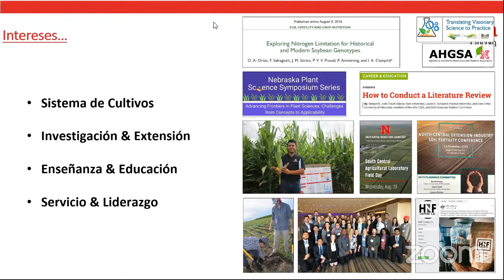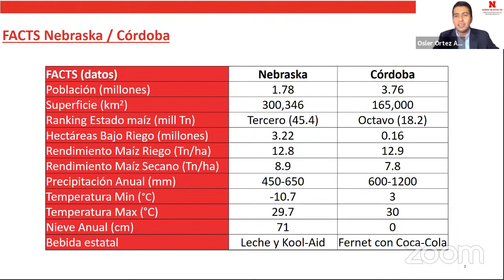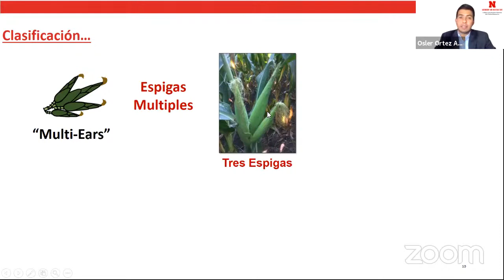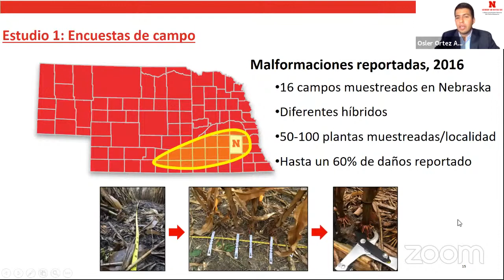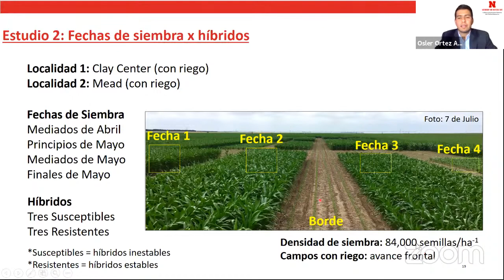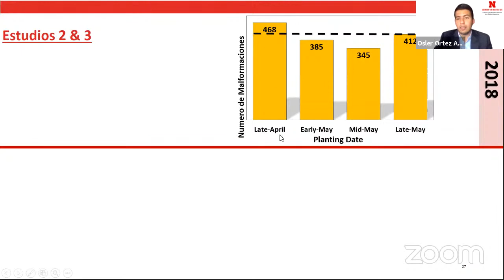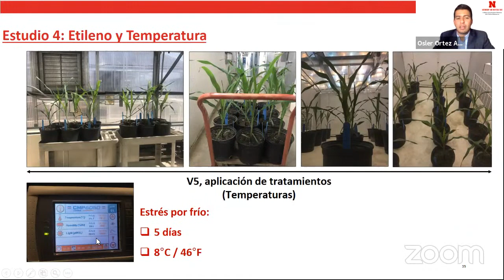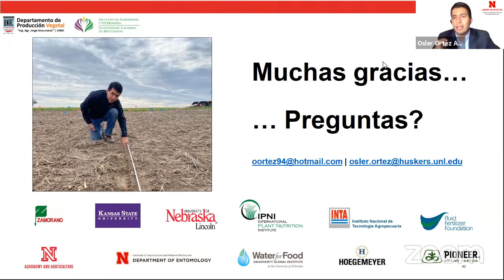Webinar Ing. Agr. MSc. Osler Ortez: Malformación de espigas en maíz -Nebraska University - FAV-UNRC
El Ing. Agr. MSc Olser Ortez es egresado de la Universidad de Zamorano en Honduras y realizó su Maestría En Kansas State University. Actualmente cursa su doctorado en la Universidad de Nebraska en los Estados Unidos. Su tema de investigación es el estudio de las malformaciones en espigas de maíz. Luego de 70 años de estudio del crecimiento y Desarrollo del cultivo de maíz creeríamos que todo está claro. Los problemas en espigas de maíz detectados en 2016 en el Estado de Nebraska aún siguen siendo reportados por los productores reduciendo la productividad y requiriendo nuevas investigaciones para determinar posibles orígenes. Encuestas y relevamientos a productores del estado permitieron establecer algunas causas que originan las malformaciones: perdida de la espiga primaria seguida de una segunda espiga con crecimiento anormal; altas concentraciones de etileno; constricción del collar de la hoja (restringiendo la formación de la espiga y largo de entrenudos como indicador de diagnósticos de estos problemas) entre otras causas. Se realizaron experimentos evaluando híbridos, fechas de siembra y densidades de siembra. Las malformaciones parecen tener una relación con el material genético empleado. La gran variedad de síntomas sugiere un impacto de estrés meteorológico interactuando con genética y prácticas de manejo. En el seminario se presentarán los resultados de tres campañas de experimentación en el estado de Nebraska en los Estados Unidos.